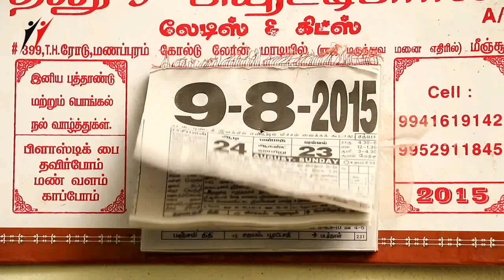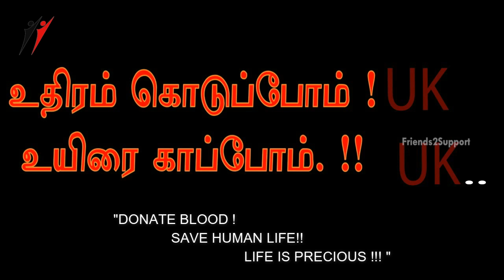UK UK | Latest Tamil Short Film on Blood Donation | Friends2support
UK UK is Tamil Latest Short Film on Blood Donation on F2S National Short Film Contest channel.

UK UK Short Film Details :
Cast : Raghul, Soundar and Sekar
Editing : Raghul
Director : Baskar Lawrence

You are Invited is a beautiful short film that expounds the facts that a mother's tears cannot save her child's life but our blood can! Watch it and share the word to save a life.